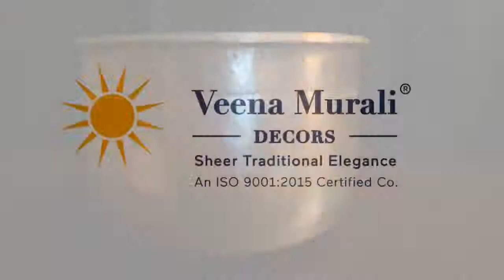Kindly visit the link to see product catalogs. Under each picture there is whatsapp icon which you can click to send
 respective product enquiry to us.We will share price and availability. Happy to help